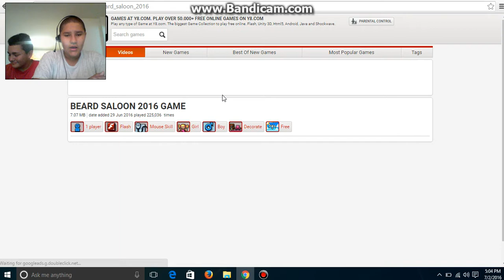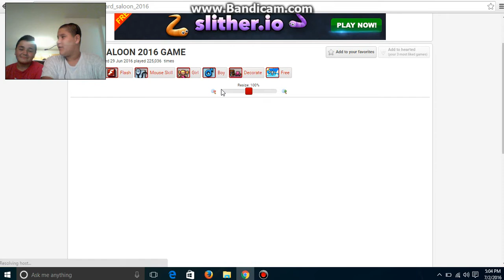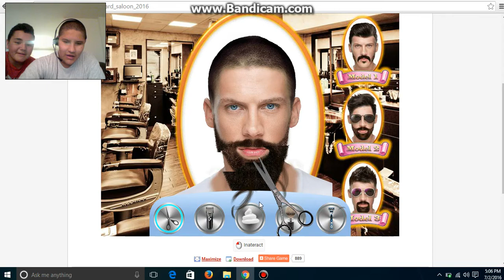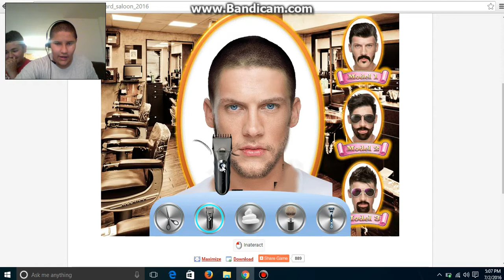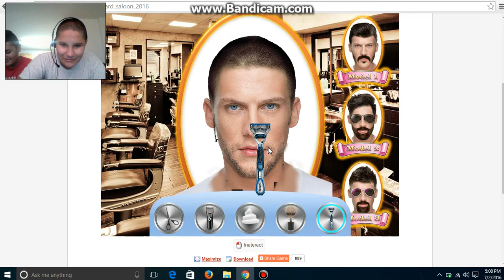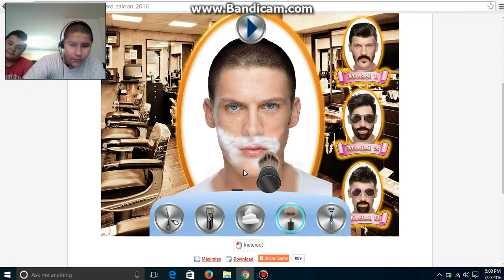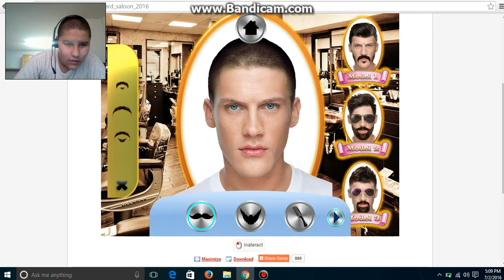Y8 Shave the Beard | Random Games | #1